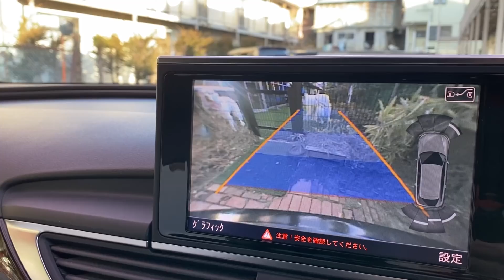【ルンルンの裏庭】町の家から帰る時に少しワガママするアラン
町の家から帰る時に少しワガママして逃げ回りお父さんを困らせているアラン。

Alain runs away when he goes out and annoys Father.

今日のルンルン / Today's RunRun

RunRun：Girl, Born on January 24, 2011
Alain：Boy, Born November 20, 2014
Dog breed: Great Pyrenees (Pyrenean Mountain Dog)
人間
お父さん：お世話してくれる人
お母さん：おやつくれる人
息子：何もしない人（格下）

Human
Father：He takes care of RunRun and Alain.
Mother：She gives doggie snacks to RunRun and Alain.
Son：He does nothing.
今日のルンルン Today's RunRun web

使っているスタイ（よだれかけ）販売元
GP Life